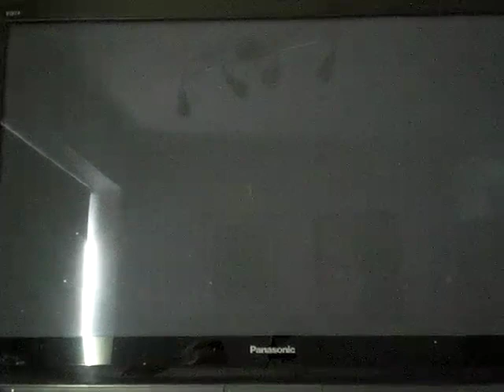Star Wars: the force unleashed playthrough part 21: back to Felucia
Part 21 of my playthrough of Star Wars: the force unleashed